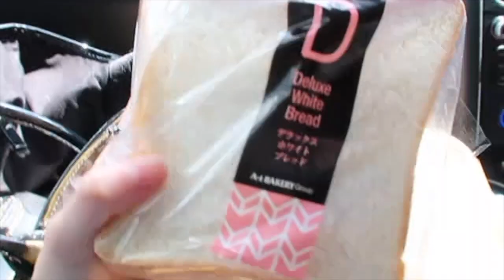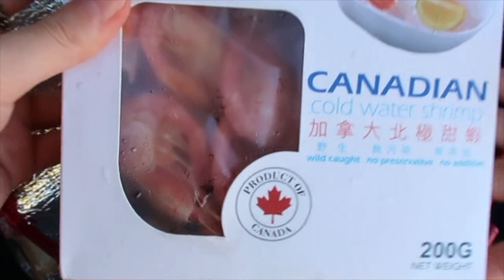A Casual Day Out With Me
CAMERA USED: CANON MARK II G7X